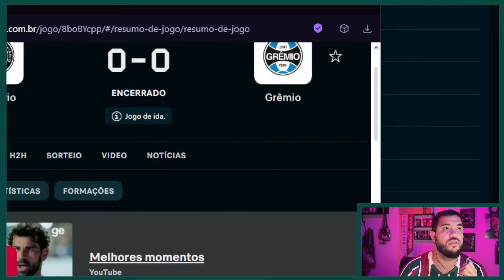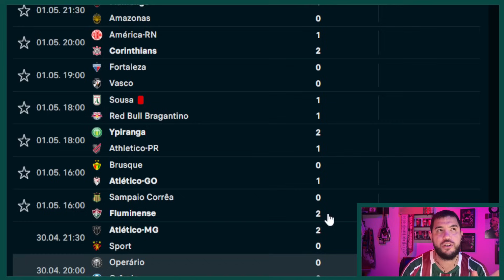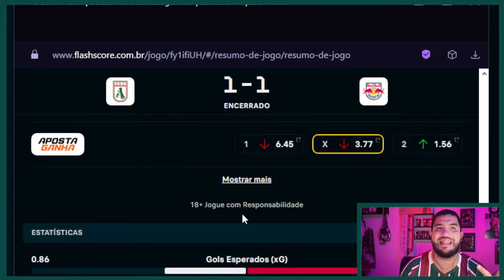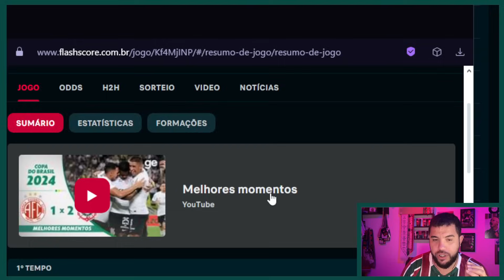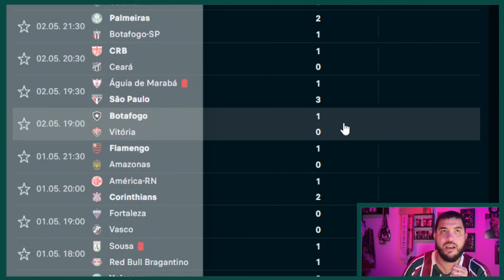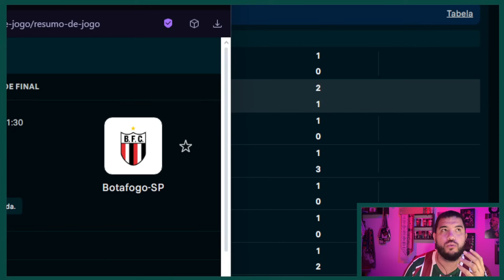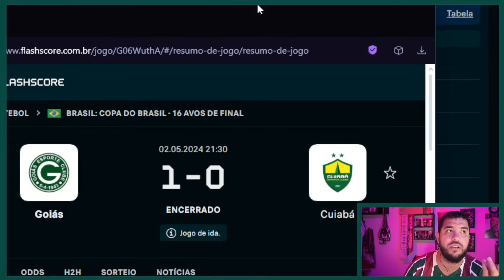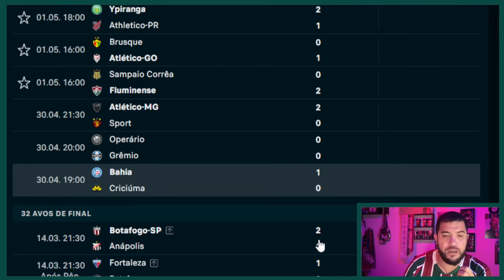⚽RESUMÃO: LOUCURA COMPLETA: ZEBRAS NO ÚLTIMO MINUTO! JOÃO NETO SALVA O CRB! FLU ESTÁ CLASSIFICADO?